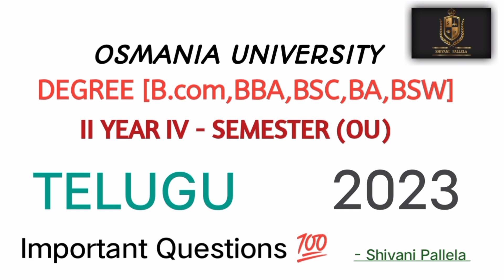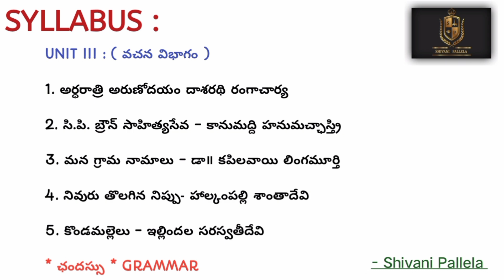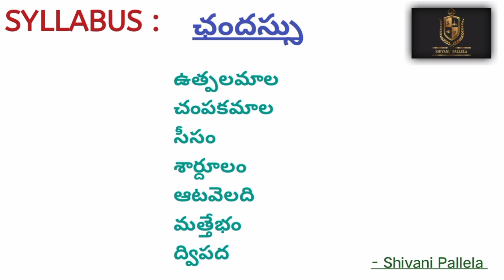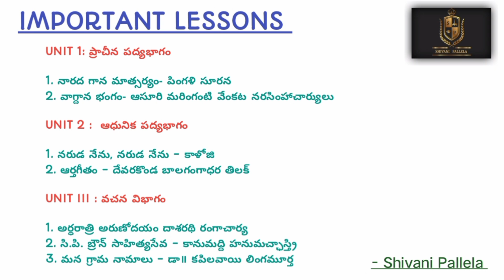|| TELUGU || SEMESTER 4 || IMPORTANT QUESTIONS 💯 || 2023 || DEGREE || OU || @shivanipallela||